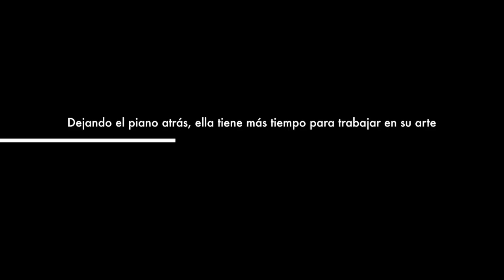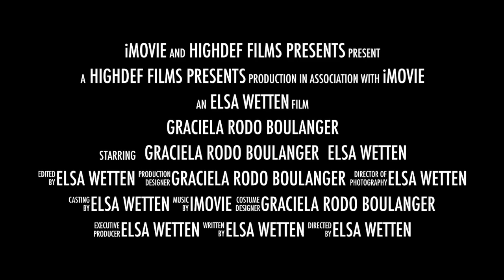Graciela Rodo Boulanger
This video is about Graciela Rodo Boulanger